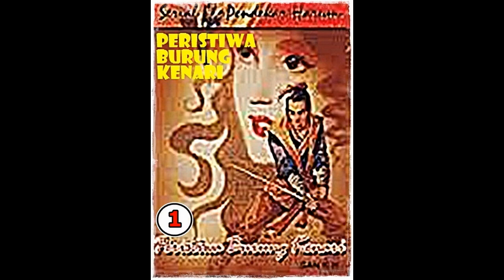Seri Cerita Silat Peristiwa Burung Kenari Seri 3 Pendekar Harum Jilid 1